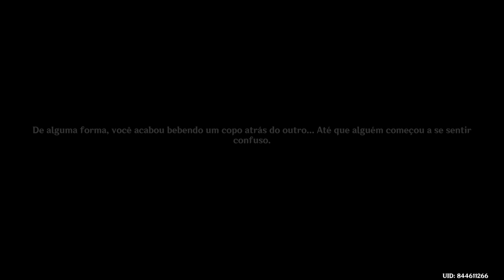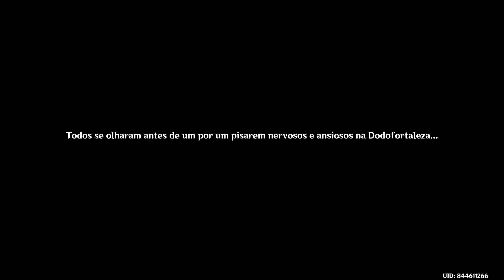A Jornada para o mar de verão: Genshin Impact